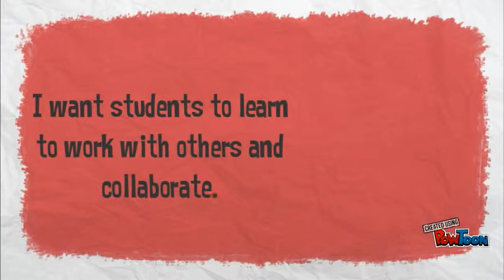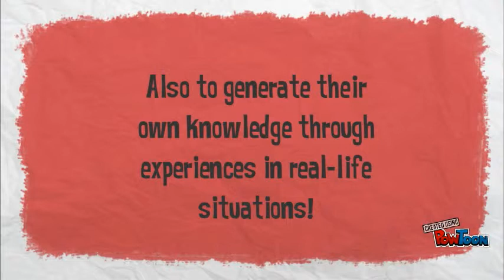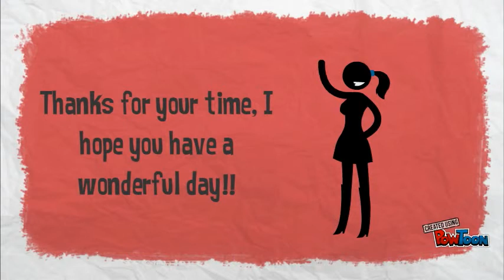My Teaching Philosophy